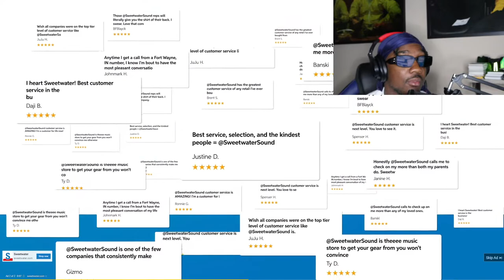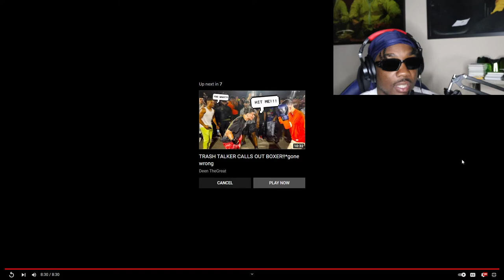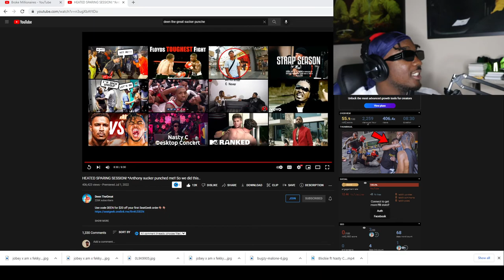HEATED SPARING SESSION! Anthony sucker punched deen the great (reaction review)